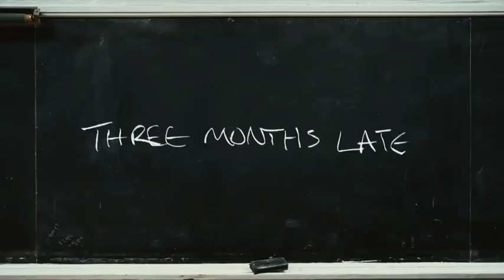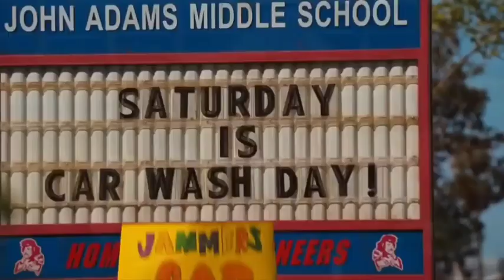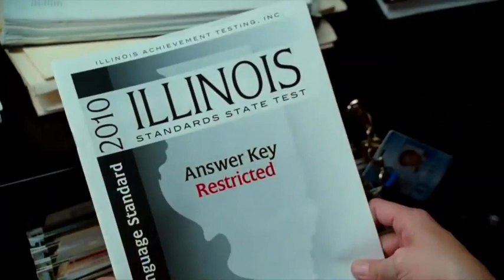Bad Teacher (2014) Movie Explained in Hindi | Hollywood Romantic Adults sex movies | 18plus movies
Bad Teacher (2014)Movie Explained in Hindi | Hollywood Romantic Adults sex movies | 18plus

Hello guys,
In today's video I'm going to explain a movie named Bad Teacher . This is a crime thriller movie which was released in the year 2019.

Video Topics

1. Hollywood movie explained in hindi
2. Ending Explained in Hindi
3. Adults Hollywood movie explained
4. 18 plus Movies in hindi explanation
5. Full Hollywood movies